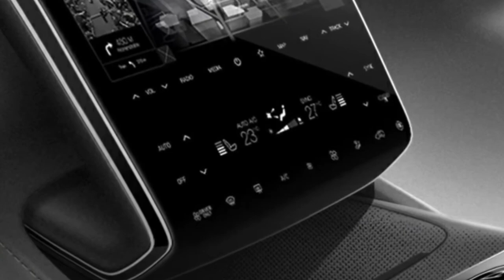All New 2021 Hyundai Tucson LEAK DESIGN!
The 2021 Hyundai Tucson is a small SUV sold in six trim levels: SE, Value, SEL, Sport, Limited and Ultimate. The SE and the Value come standard with a 2.0-liter four-cylinder engine (161 horsepower, 150 lb-ft of torque).

The SEL, the Sport and the Limited get a 2.4-liter engine (181 hp, 175 lb-ft). Both engines are paired to a six-speed automatic. Front-wheel drive is standard, and all-wheel drive is optional on all trims.

All credits to Hyundia
CC